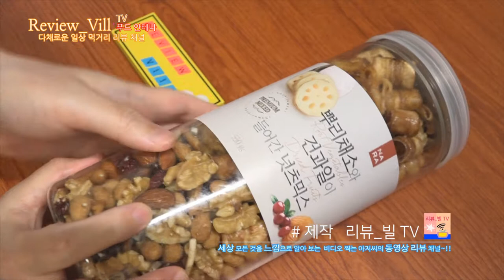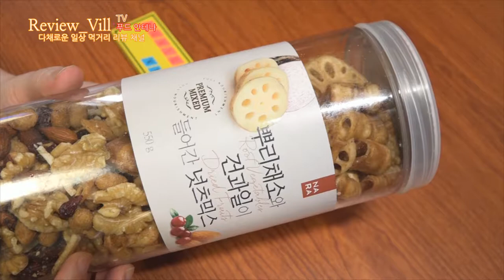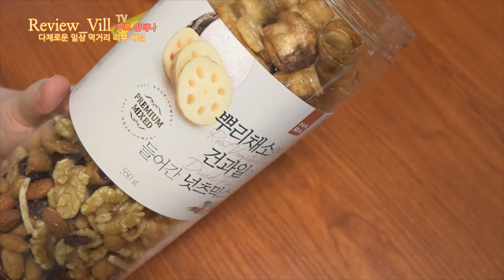이마트에서 만난 간식 뿌리채소와 건과일 들어간 넛츠믹스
별점 별다섯개중 별점★★입니다
가격만족도 ★★